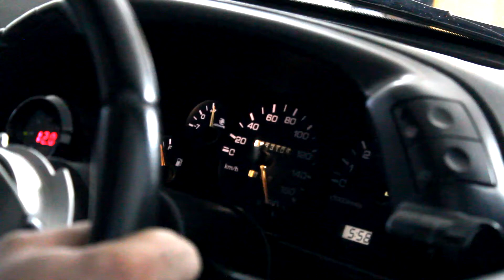1989 R32 388HP Skyline Dyno Pull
Fixed a few things and strapped it down! Been a real joy having these at the shop recently.